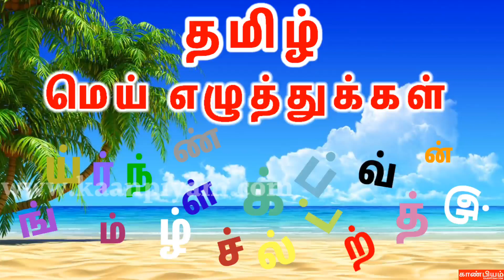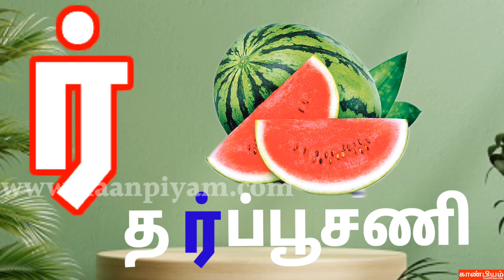Tamil Mei eluthukkal | மெய்யெழுத்துக்கள்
தமிழ் மெய்யெழுத்துக்கள்